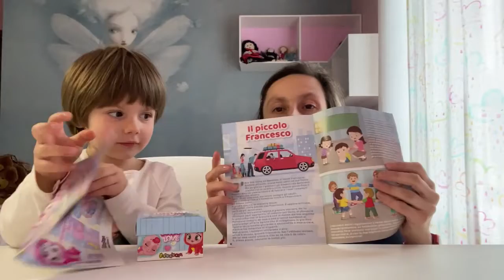Baby Love - novità in edicola da Sbabam!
Apriamo 2 Baby Love in edicola da Sbabam!
Dolcissimi neonati di cui prendersi cura.
Troveremo quello che si illumina, quello che si arrossa al sole o quello che cambia colore in acqua calda?
Seguiteci per scoprirlo!